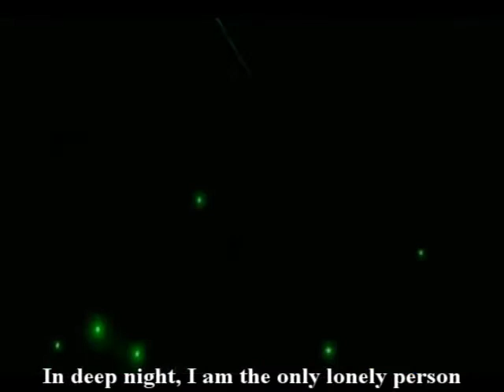Easily Wounded Woman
容易受傷的女人
Rong Yi Shou Shang De Nü Ren

The lyrics translation is from TingDong.com